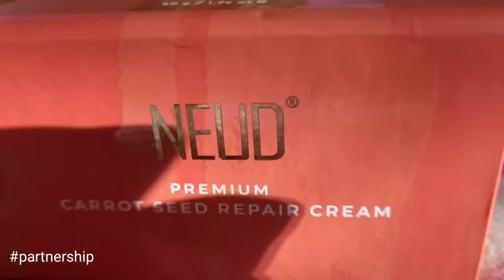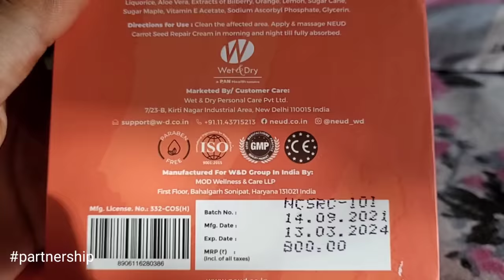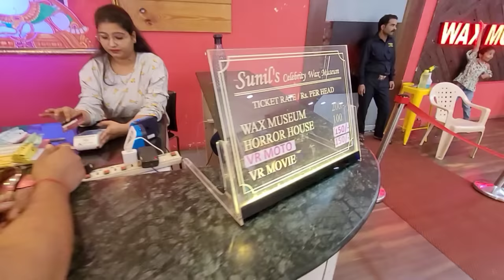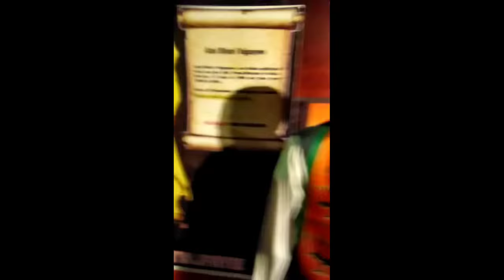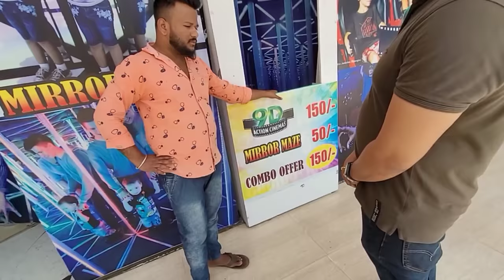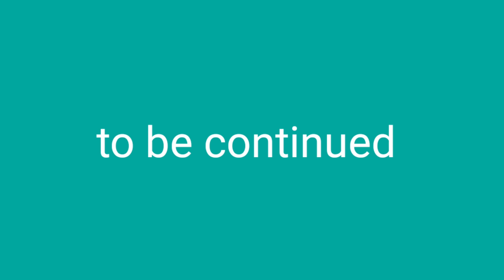🌺आज तो सास ससुर से भी डर नही है उनके सामने भी ऐसी हरकत कर दी🙈LONAVALA TRIP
No more compromise on your beauty, get wrinkle-free skin with NEUD carrot seed repair cream.
👉🏻Enriched with α, β, and γ carotenes, carotenoids, and vitamin A that are essential for youthful, healthy facial skin.
👉🏻It is free from harmful chemicals and is suitable for all skin types.
👉🏻Maintains ph-balance of skin and prevents skin cell damage

Available at-